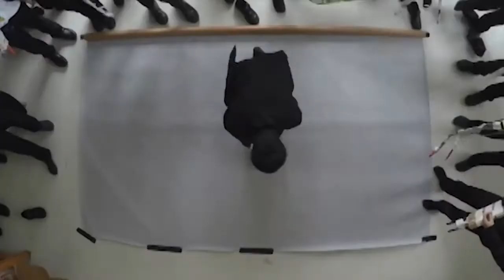Trinity School, Croydon An Introduction To Lower School And Virtual Tour